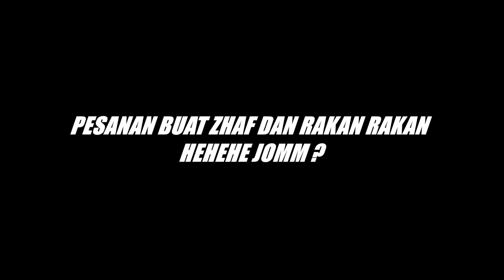#99 YAMAHA FZ150 MASUK SEPANG GENG !!! 🔥 | TEBUAN52 TRACKDAY 2022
FIRST TIME MASUK PIT DEKAT SEPANG WEHH !

3. Gopro Hero 7 Black
5. Insta360 One R

Semoga tahun baru 2021 ni tahun yang cemerlang untuk kita semua!

Kepada yg dah subsrcibe, terima kasih. Yang belum? Apa lagi ditunggu? Kasi tekan itu butang, free jeh bukan kena bayar.

3. Gopro Hero 7 Black